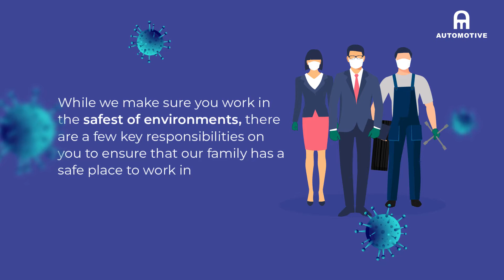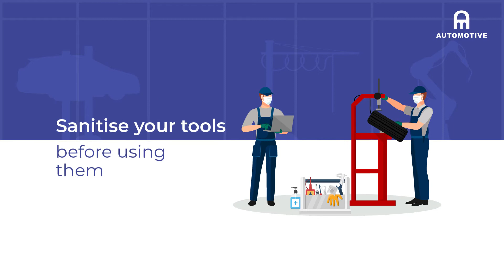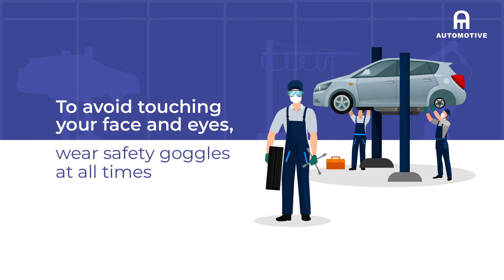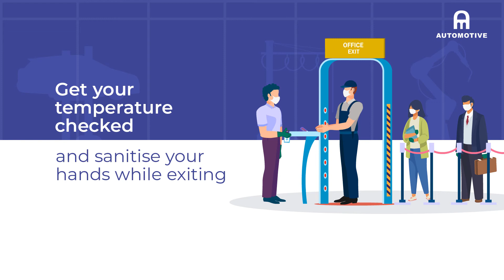Automotive Manufacturers - Understanding The New Normal | covidprecautions tingtube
As Automotive Manufacturers prepared to go back to work after a setback due to COVID-19, we were tasked with creating a video about the new normal for the employees. The video had to be visually elaborate to break through the language barrier for many employees and what came out is a detailed, simple, and free-flowing video.

TING is a fully integrated creative and digital advertising agency established in 2009. We’re a 250+ member team with offices in Mumbai, Chennai, and representatives in Bengaluru,
Hyderabad, Lucknow, and Kochi.

Our services encompass everything from creative design, branding, packaging, ATL/BTL, responsive websites, mobile & tablet applications, SEO/SEM, digital marketing, social media, e-commerce portals, visual merchandising animated, videos, and digital strategy.

We have extensive experience working across various industries. Our clients include well-known brands such as Reliance Jio, Amazon business, Sun TV network, and more.